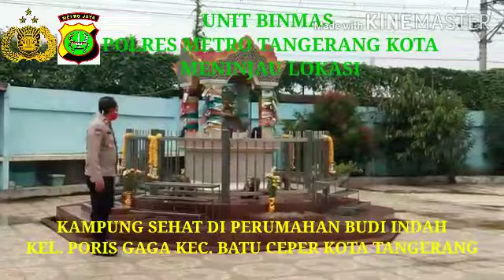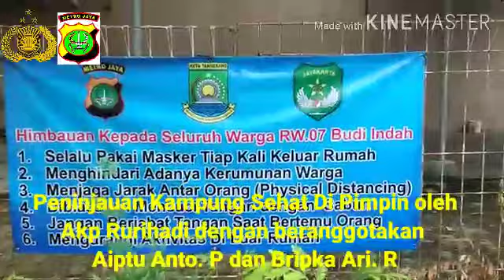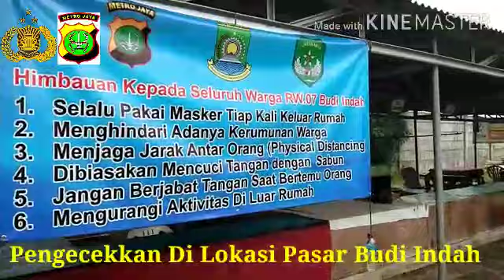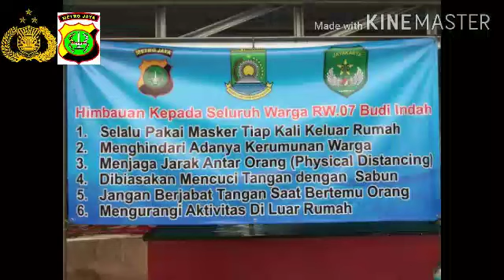Kampung Sehat Di Perumahan Budi Indah Kel. Poris Gaga Kec. Batu Ceper Kota Tangerang